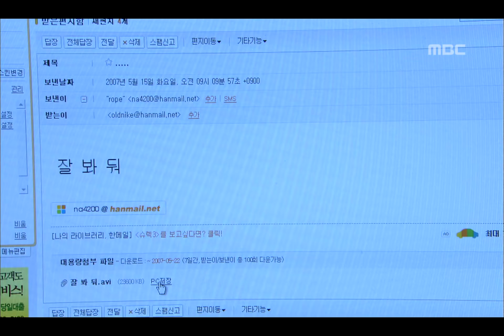H.I.T EP19, #01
H.I.T(히트), 19회, EP19, 2007/05/21, MBC TV, Republic of Korea

희진의 납치로 흥분한 용하 등을 진정시키는 수경